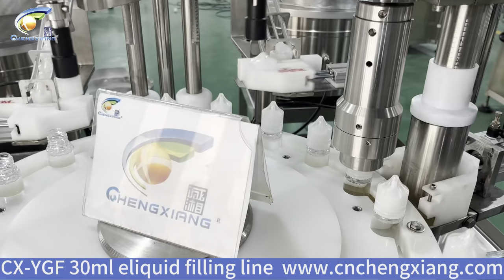30ml vape juice filling line,how to use the 30ml filling machine?vape oil filling machine,cbd oil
30ml vape juice filling machine
1.The Set of  machine include filling-caps feeder-mechanical arm sucking caps-capping automatically
2.Fit for E-liquid ,essential oil ,perfume, syrup, tincture, alcohol,wine a variety of materials such as,and other functions.
3.Machine can be working alone or connect other filling line packaging machine
4.The parts which contact liquid are SUS316L stainless steel,machine frame are SUS304 stainless steel
5.Applied for 10-120ml plastic bottle.
6.SUS316L stainless steel piston pump, UK Watson Marlow peristaltic pump and ceramic pump are optional
30mlvapejuice fillingmachine e liquid filling machine vape juice filling machine